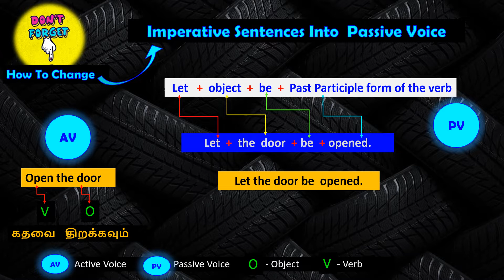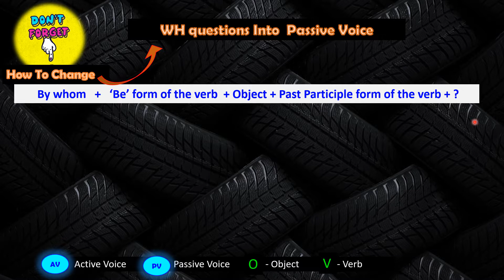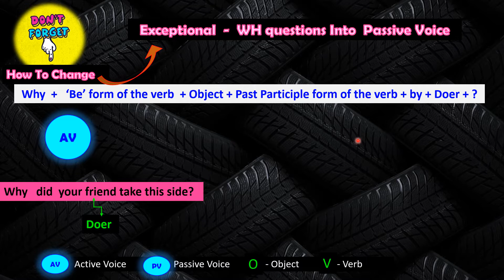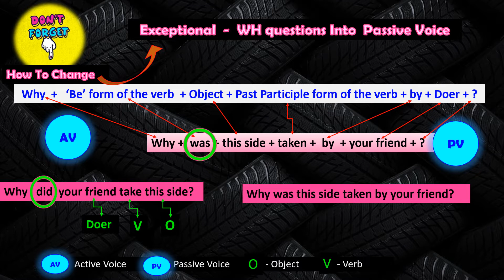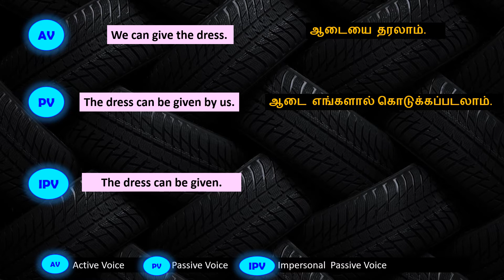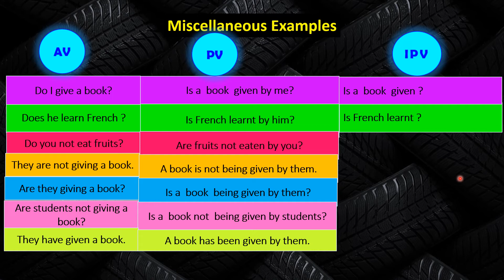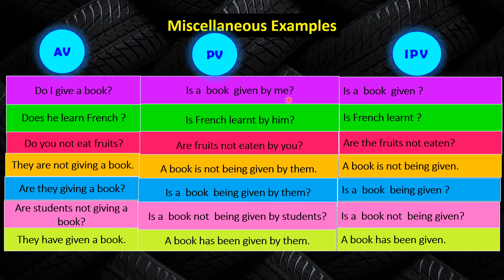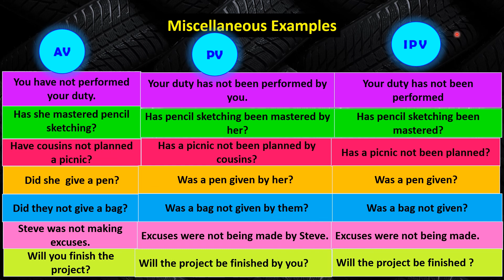Active voice to Passive & Impersonal Passive Voice : தமிழில் கற்றுக்கொள்ளுங்கள்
For more about Active Voice / Passive Voice / Impersonal Passive Voice check out these videos :
English Grammar  - Voice - Tamil Explanation: